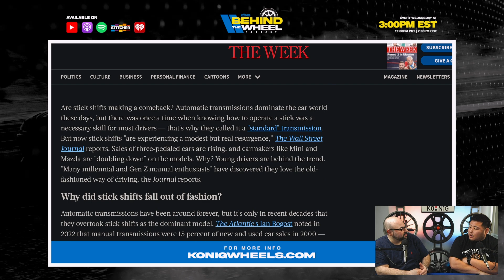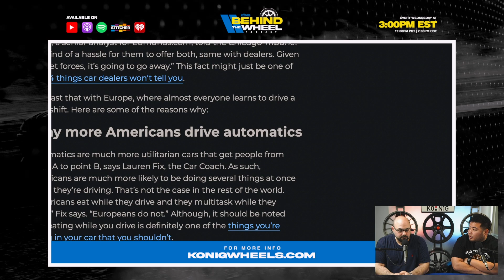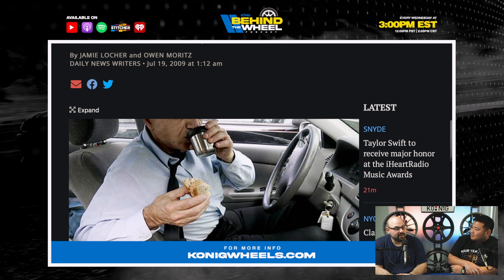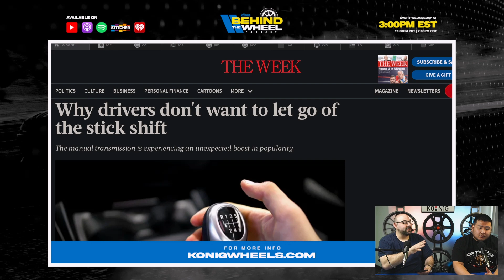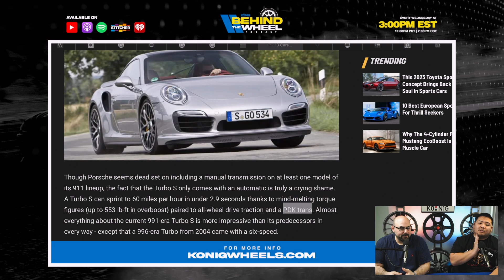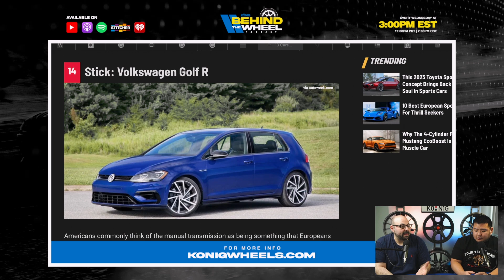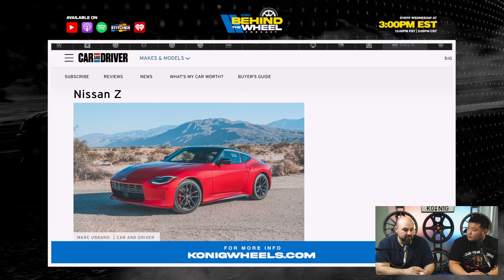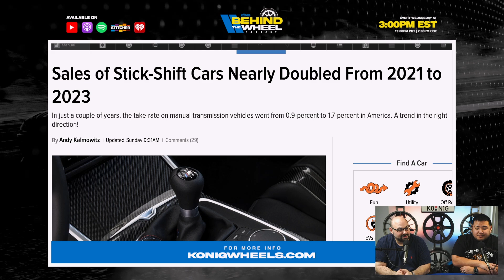Americans (statistically) REALLY Don't Like Manual Transmissions...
These days, we've been reading a lot of articles about that sound a lot like "these are the ONLY news cars offering a MT in 2023"... Car manufacturers aren't widely offering manual transmission options to vehicles like they used to and it got it thinking... could it be for safety reasons? Maybe it's cheaper to make an AT car? Is it like this worldwide?

We looked at other countries around the world and the results surprised us, because it's really only the USA that has such ill-will towards the MT. Just 2% of new vehicle options in the USA offer a MT today, but in Europe, it's immensely different. Should we continue on this shift toward automation or is the stick shift worth keeping around?

For more info on the podcast head over to Konigwheels.com/podcast

Konig Wheels Instagram: ► Instagram.com/konigwheelsusa/
Scott's Instagram: ► Instagram.com/scott_konig/